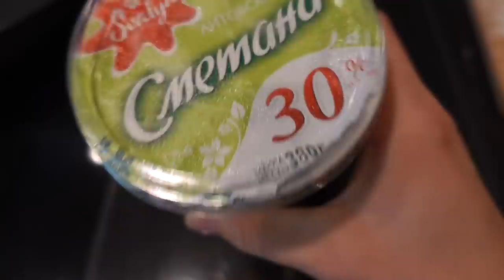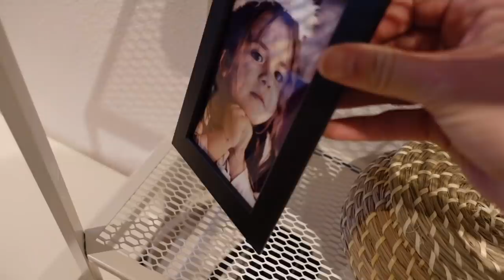ВЛОГ / 🥺 ЧТО С МАРГАРИТОЙ / ✅ СОБИРАЕМ НОВУЮ МЕБЕЛЬ / 29.08.21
400 гр. творога
1 шт куриное яйцо
2-3 столовые ложки сахара
2-3 столовые ложки муки
1 гр. ванилина
щепотка соль

❤Как приготовить

Выложите в миску творог, добавьте яйцо и разомните вилкой.

Всыпьте муку, соль, сахар и ванилин, хорошо перемешайте и скачайте "колбаску", выложите её на присыпанную мукой рабочую поверхность и несколько раз прокатите.

Нарежьте на одинаковые шайбочки размером 2-3 см. Разогрейте в сковороде растительное масло, придайте сырникам окончательную форму и обжаривайте их до золотистой корочки.